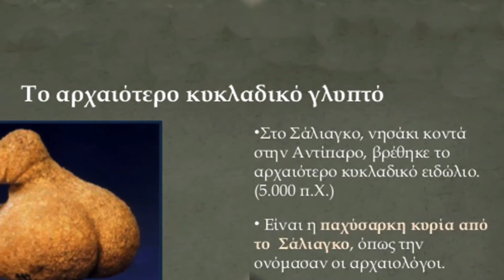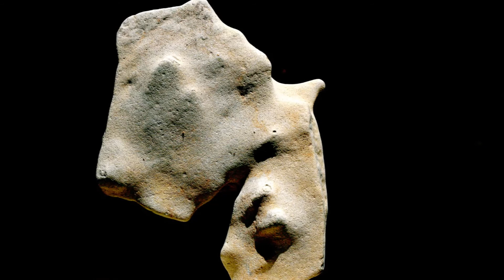MUSIC KAREN MARIE GARRETT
This was made for study of nature"s abilities